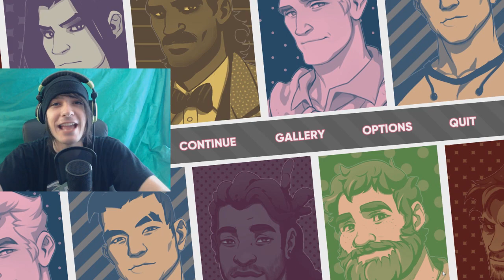THE SEXY MR. HUGO - Dream Daddy - Part 3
Welcome to Dream Daddy! This time we go to Amanda's school to speak with Hugo, Uhm. I mean Mr. Strong abs.. I mean Mr. Vega !
Hopefully we'll have an awesome talk!
Really? Dream Daddy Markiplier and Dream Daddy Jacksepticeye are playing this too? Oh gosh!